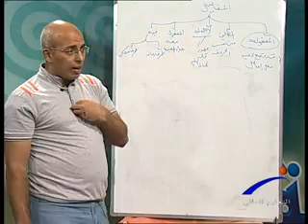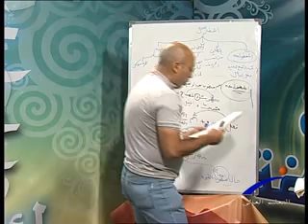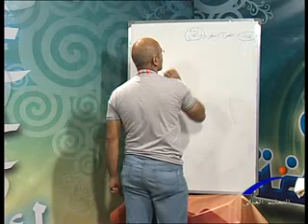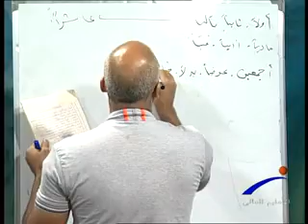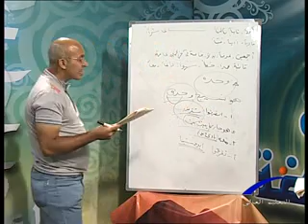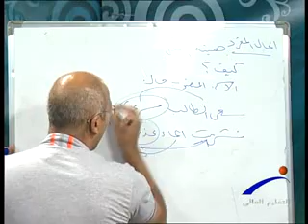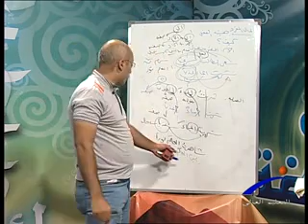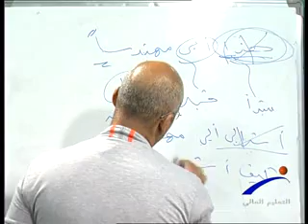ينابيع المعرفة - المفعول المطلق فى اللغة العربية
قناة النيل للتعليم العالى " برنامج ينابيع المعرفة " المفعول المطلق فى اللغة العربية 7 ، إعداد / شرين صلاح ، تقديم / محسن العشرى ، إخراج / مروه صبحى ,,, ضيف الحلقه : د / محمد الهادى عفيفى